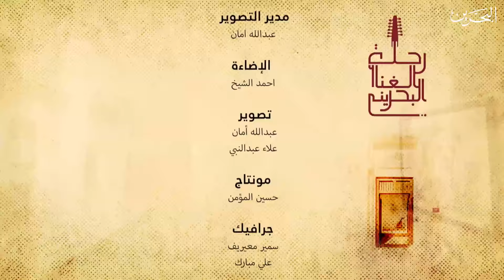رحلة الغناء البحريني | 19-9-2024